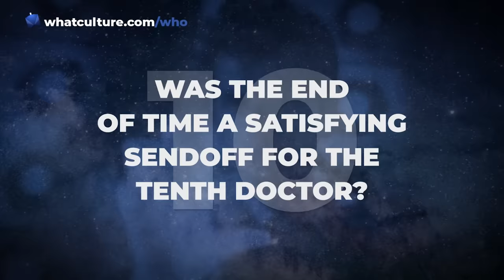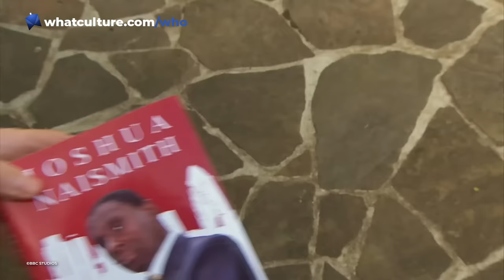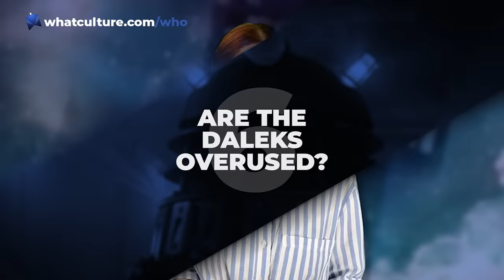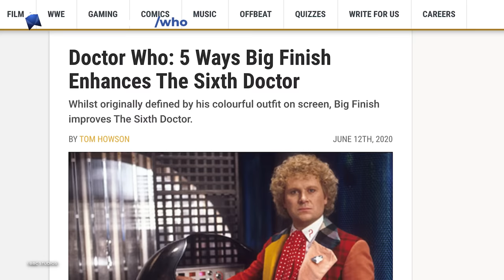10 Doctor Who Controversies That Divide Fans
From Genesis of the Daleks to The End of Time, Doctor Who has plenty of controversies to its name.